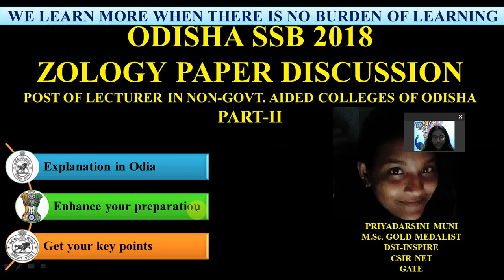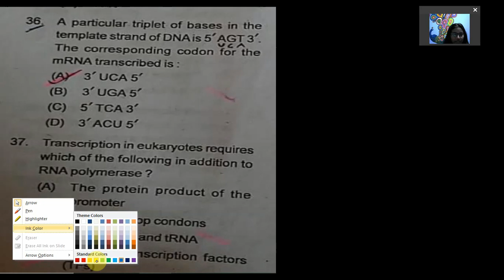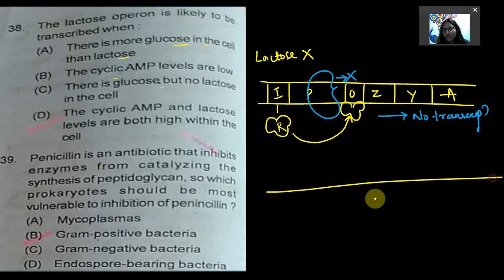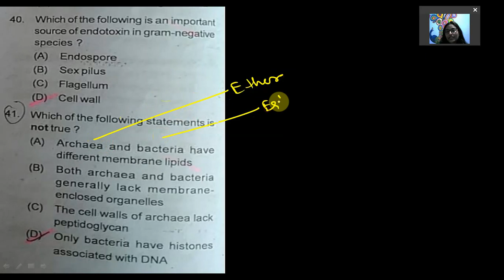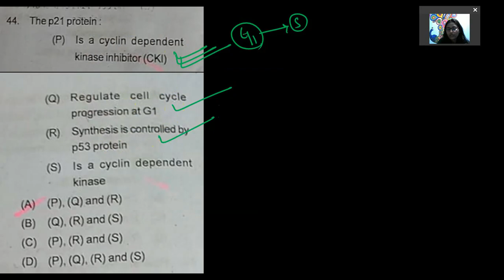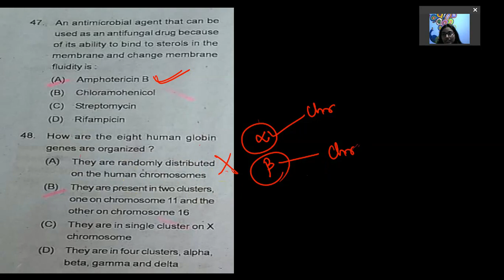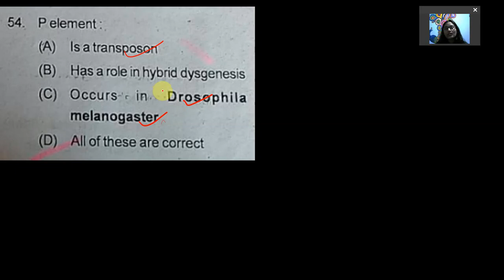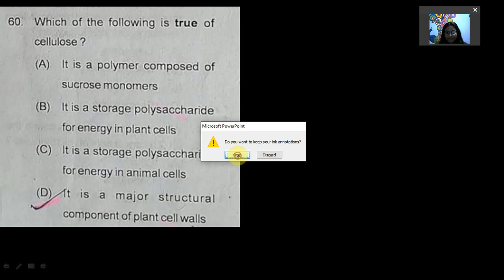SSB ODISHA 2018 || ZOOLOGY PAPER DISCUSSION PART II || COMPLETE EXPLANATION IN ODIA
"We learn more when there is no burden of Learning." 😇😇😇😇😇😇😇

This is an Educational channel in Odia (Local language). This channel is meant for easy understanding of all basic concepts of Biology.

Go through the following videos for more details and easy understanding

👩🏫👩🏫I started my career as an academician from 2015. Currently I am working in a Private Organization as an Assistant Professor.

👩🎓👩🎓I have qualified Joint CSIR-UGC NET LS with AIR 42, GATE  AIR 559. I am also preparing myself for all other national level examinations. 📚📚

Being studied in Odia medium I know the struggle of students from Odisha. English language has always been an obstacle to get rid of. So this is a small step to break that language barrier. This channel has the videos of common concepts related to biology and along with concepts I will also try to upload explanations of entrance exams that would help students to learn more and more.